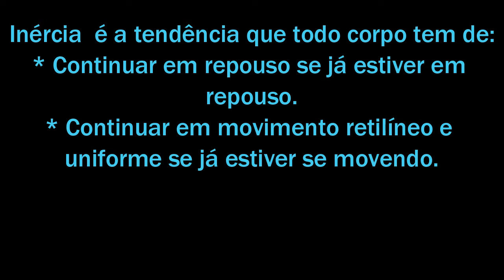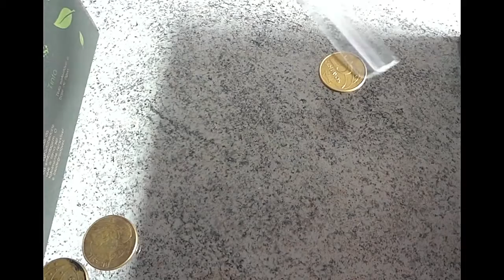1° Lei de Newton - Experiência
Trabalho de física da Jamile 2015
Turma 121